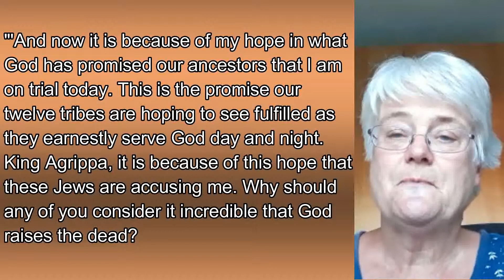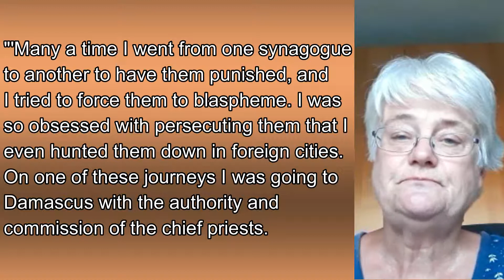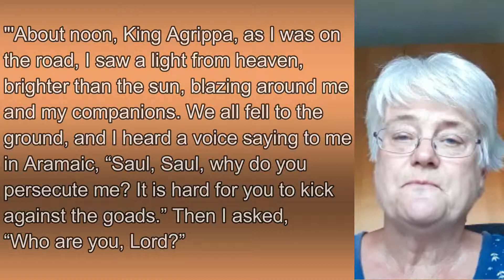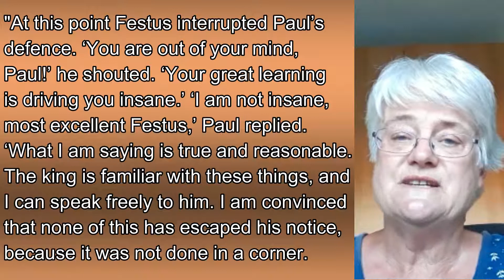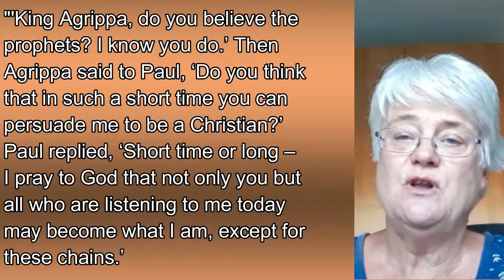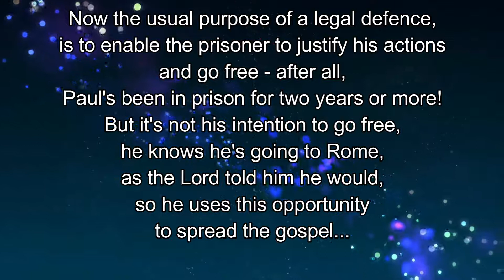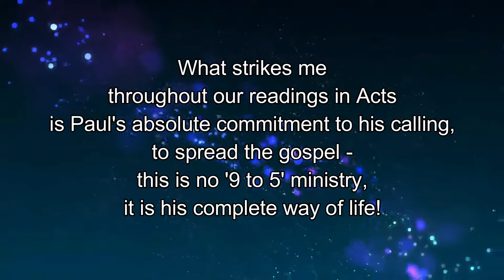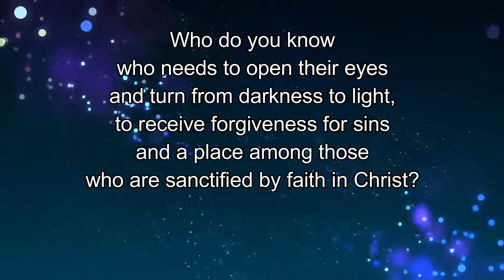Daily Bible Readings, 15th June 2021, Westborough and Wonersh URCs, and Emmanuel Church Normandy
Our Video and Audio Daily Bible Readings in the New Testament, reading one chapter a day. Today, Jane Seals reads Acts 26 for us…